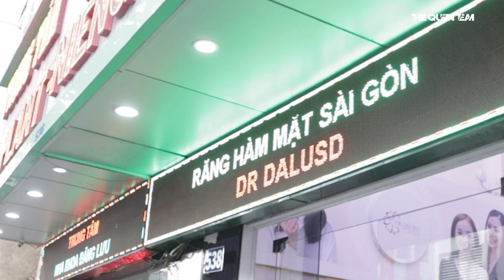CẬN CẢNH QUÁ TRÌNH GẮN MẮC CÀI "MẶT LƯỠI" CỦA NABEE | Câu Chuyện Niềng Răng - Nabee TV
- Clip cận cảnh Nabee gắn mắc mặt lưỡi ở hàm trên và tập đeo khay trong suốt hàm dưới ♥
- Thông tin chi tiết về nha khoa của Nabee đang niềng răng
(Dr.Dalusd International Dental Clinic - 538 Trần Hưng Đạo, P2 Q.5)
- HỆ THỐNG BỆNH VIỆN RĂNG HÀM MẶT SÀI GÒN - NHA KHOA ĐĂNG LƯU:
⛳CS1: 34 Phan Đăng Lưu, P.6, Q. Bình Thạnh, TP.HCM
⛳CS2: 536-540 Trần Hưng Đạo, P.2, Q.5, TP.HCM
⛳CS3: 1258 Võ Văn Kiệt, phường 10, Q5, TP.HCM
⛳CS4: 148 Đề Thám, Cầu Ông Lãnh, Q.1, TP.HCM
⛳CS5: Số 46 Võ Văn Kiệt, P. An Hòa, Q. Ninh Kiều, TP. Cần Thơ
⛳CS6: 81 Phan Đình Phùng, P. Tân An, Q. Ninh Kiều, TP. Cần Thơ
⛳CS7: Số 877 Kha Vạn Cân, P.Linh Tây , Q. Thủ Đức, TP.HCM
⛳CS8: 118B Nguyễn Văn Giác, P.3, TP. Mỹ Tho
⛳CS9: 367-367A Phan Đình Phùng, P.15, Q. Phú Nhuận, TP.HCM
☎Điện thoại: 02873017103 – 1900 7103
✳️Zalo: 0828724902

© Bản quyền thuộc về Nabee TV
© Copyright by Nabee TV Channel ☞ Do not Reup